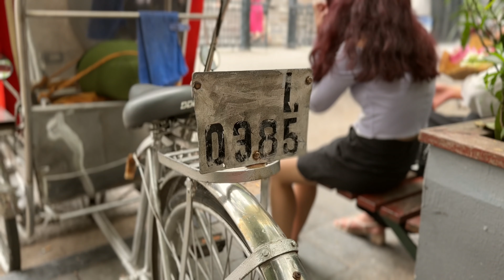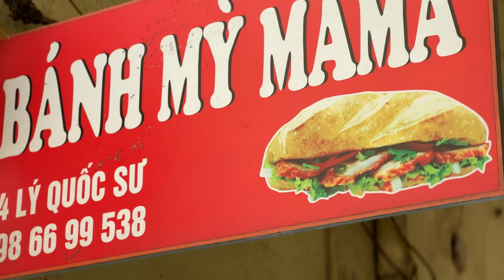Ha Noi, Vietnam🇻🇳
Ha Noi, Vietnam in Sep 2023

Emotional Orange - West Coast Love